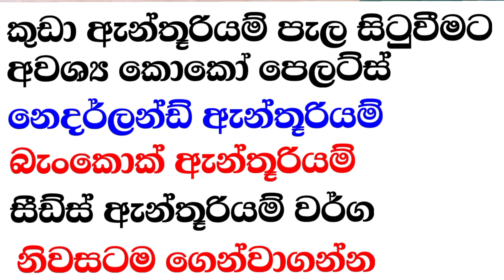ඇන්තූරියම් මල් පරාගනයෙන් බිහිවූ වෙනස්ම ඇන්තූරියම් වර්ග 4 ක් විකිණීමට | beautiful anthurium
ඇන්තූරියම් මිලදී ගැනීමට සදහා 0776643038 ට whatsapp පනිවිඩයක් යොමුකරන්න

Anthurium Care 👇👇👇👇

Anthurium plants can tolerate all levels of indirect light, but anthuriums growing in low light will have fewer flowers and will grow slower. These plants cannot tolerate direct light, however, as this can burn the leaves. They grow best in bright, indirect light.

Anthurium care also requires that the soil be free draining but hold some water. If you are growing this plant as a houseplant, a half and half mix of potting soil and orchid soil or perlite will provide the kind of soil anthuriums prefer. Outdoors, plant in a well-drained location. Anthurium plants don’t like continually moist soil. Make sure to water your anthurium plant regularly, but don’t overwater. Only water your anthurium when the soil is dry to the touch. The plant is susceptible to root rot, so too much water can cause the roots to die. If you allow the plant to become too dry in a pot, it will slow down its growth and the rootball will be difficult to re-wet. If the rootball becomes too dry in the pot, soak the pot the anthurium plant is in for an hour to rehydrate it.

Care of anthurium plants does not require too much fertilizer. The plant only needs to be fertilized with a one-quarter strength fertilizer once every three to four months. To get the best blooms, use a fertilizer that has a higher phosphorus number (the middle number). Proper care for anthuriums is not hard. Once you have the plant in the right soil and the right location, watering is simple. An anthurium growing in your garden or home will reward you with wonderful, long lasting flowers.